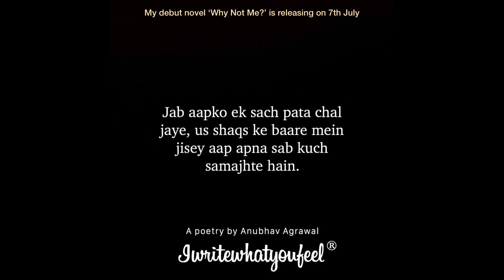“Jab koi Jhoot Bolta Hai” - Sad Emotional Poetry Ft. Anubhav Agrawal - iwritewhatyoufeel